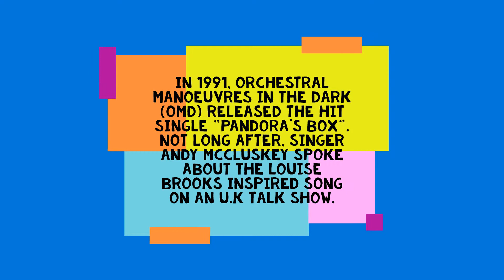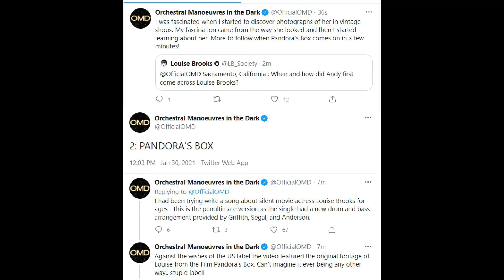Louise Brooks and OMD's "Pandora's Box"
A short video about Louise Brooks and OMD's hit song, "Pandora's Box".